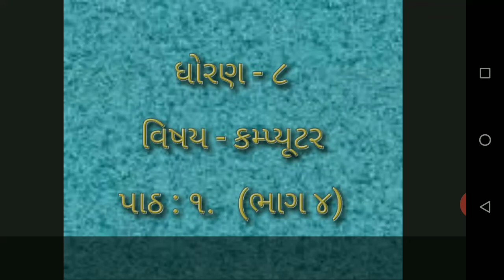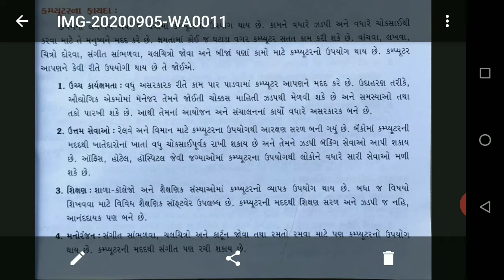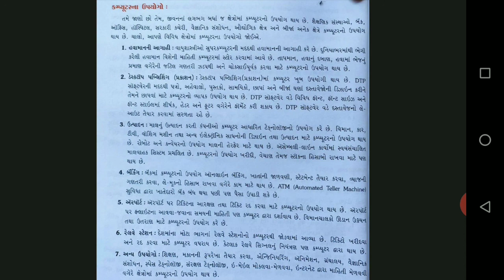ધોરણ-૮ કમ્પ્યૂટર પાઠ૧(ભાગ-૪)